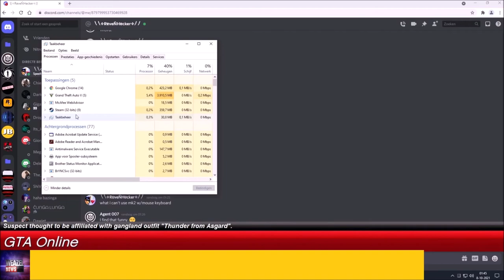The Alliance - Yurakbaby, the prince of darkness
Meet Yurakbaby. Self-proclaimed witch hunter of the TORO crew, now finally showing his true colours for the first time ever. Recorded on the 8th of october 2021, as the closing scene will also show on the bottom right when the Weazel News overlay is deactivated partly.

Rest in pieces, Yurakbaby... 😏

PS, we have eyes and ears everywhere. Especially in places where you least expect it. Your plans against us are therefore, by default, stillborn. 🕵‍♂️

=x=x=x=x=x=x=x=x=x=x=x=x=x=x=x=x=x=x=